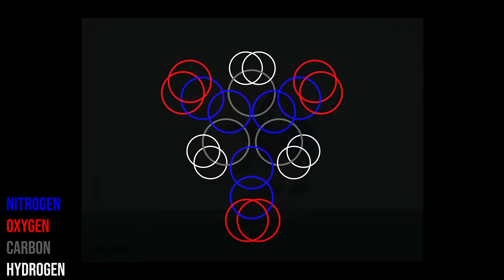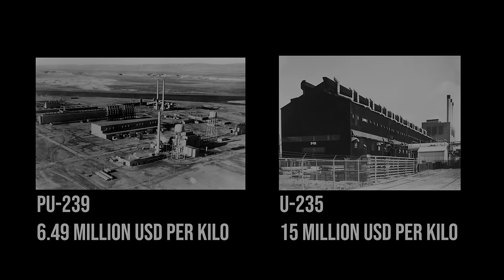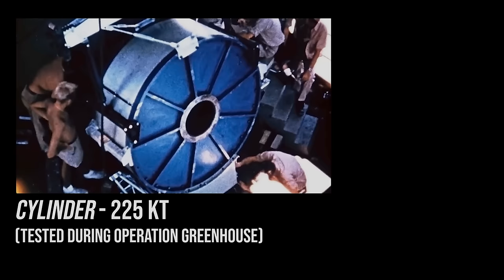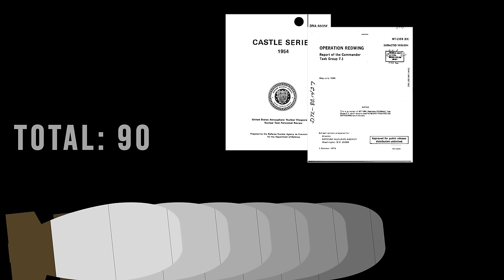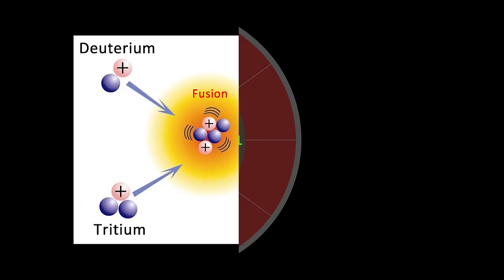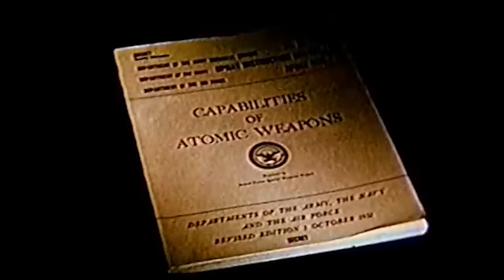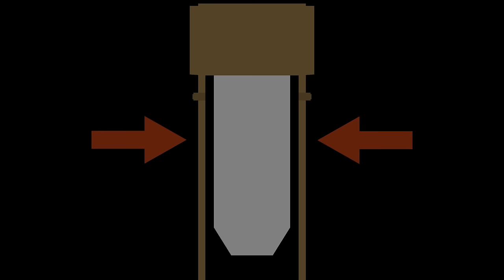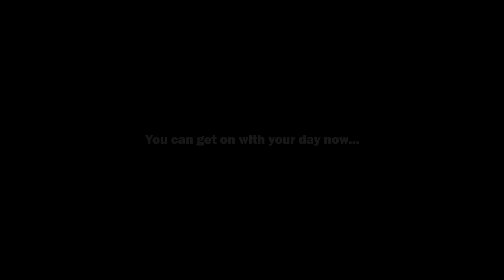Nuclear Sideshows: The Most Powerful Atomic Bombs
When it comes to talking about high-yield nuclear weapons, you'll never hear the end of the hydrogen bomb. Obviously, however, the H-bomb isn't the only type of nuclear weapon. There is always the lowly atomic bomb. Were they really that lowly though? What were the most powerful atomic bombs? Oh yeah... and what even is an atomic bomb?

0:00 Introduction
4:02 Birth of the A-bomb
12:10 MK-18
21:04 Orange Herald
32:58 TX-15
45:25 Credits

If you are looking for some references, or perhaps the name to a song you found catchy, those would be at the end of the video.

Also, if you've finished the video and haven't read the pinned comment, I encourage you to do so. It clarifies some things I felt needed it.